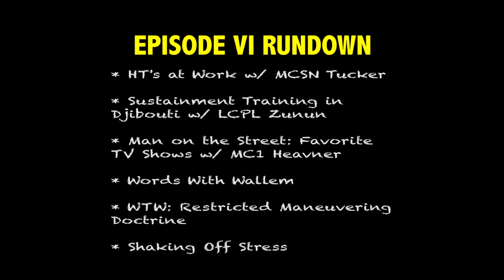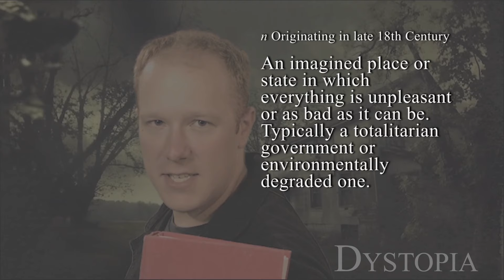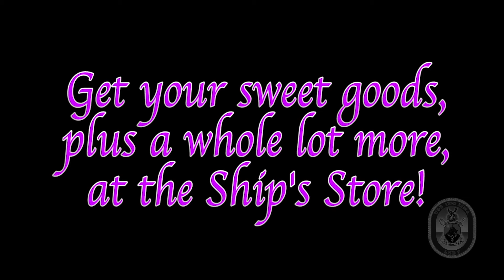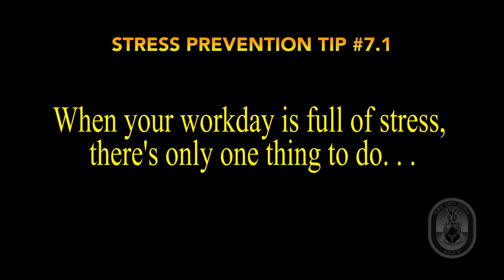Iwo Jima Boat Show Episode 6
In this episode we see the day in the life of a Hull Technician, live sustainment training on the coast of Djibouti, the crew shakes it loose to a Taylor Swift song and much more.